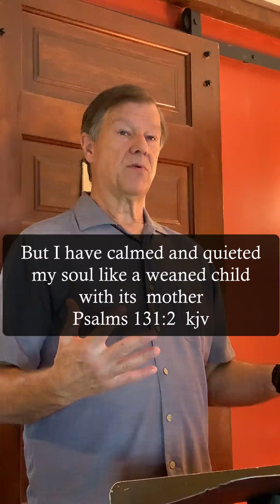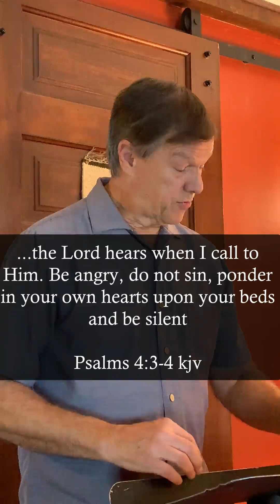Godly Expectations for 2024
Jeff Erb shows us what we may expect from God in 2024